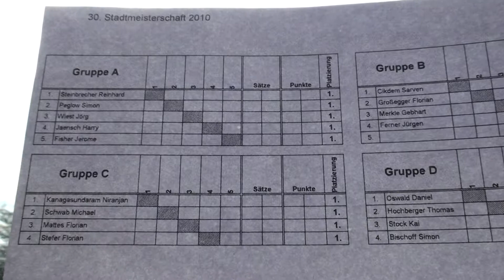Tischtennis Turnier Erding 20100829 2